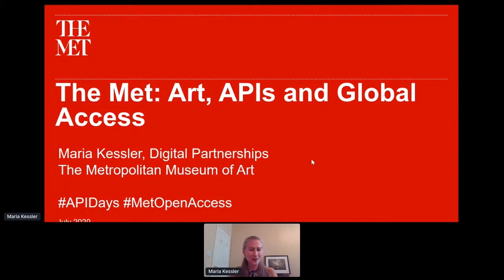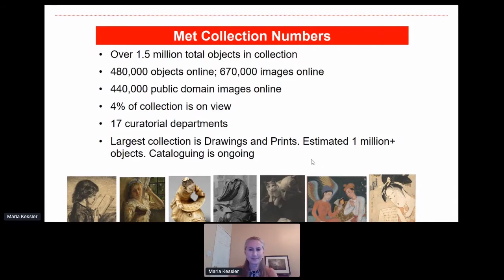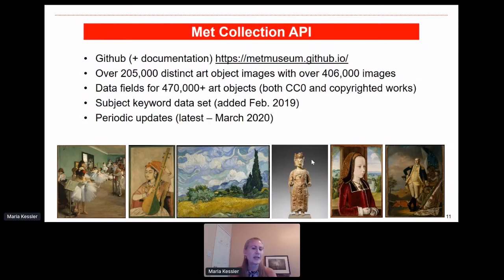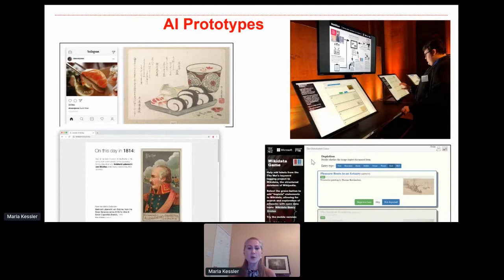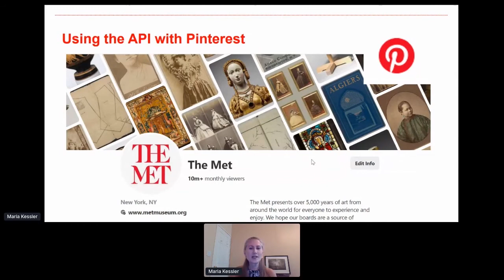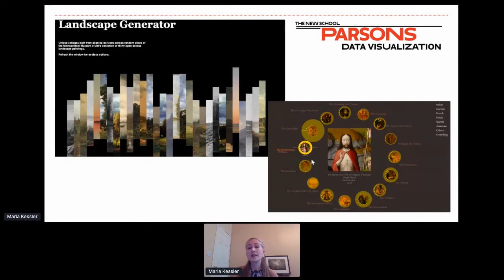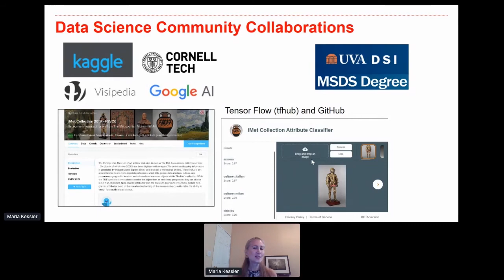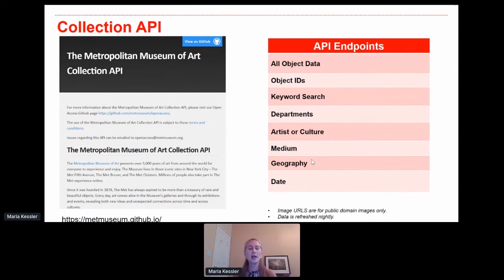Apidays LIVE New York 2020 - The Met: Art, APIs and Global Access By Maria Kessler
The Met: Art, APIs and Global Access
Maria Kessler, Sr. Program Manager, Digital Partnerships at The Metropolitan Museum of Art